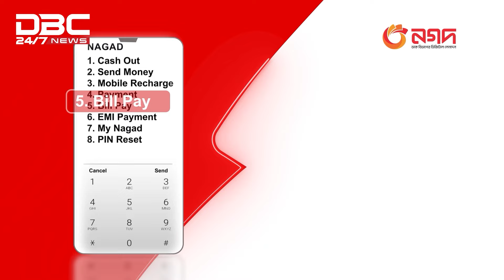প্যারিস অলিম্পিকস: ১২তম দিনশেষে শীর্ষে যুক্তরাষ্ট্র, দুইয়ে চীন | DBC NEWS